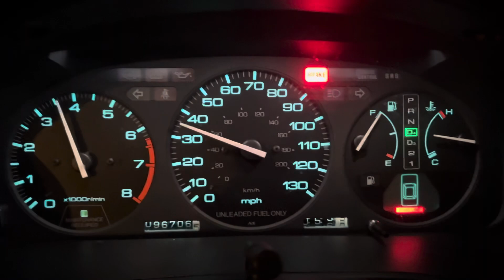0-60 of the 1992 Honda Accord LX Sedan.